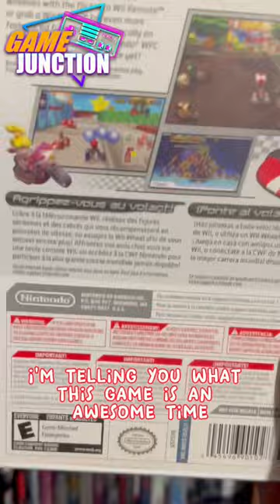Is THIS the BEST Mario Kart?!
Have you played this Mario Kart? peaches mario luigi peach Pokemon Nintendo Gaming Movie # playstation

Game Junction Socials
Linktree - Linktr.ee/gamejunction